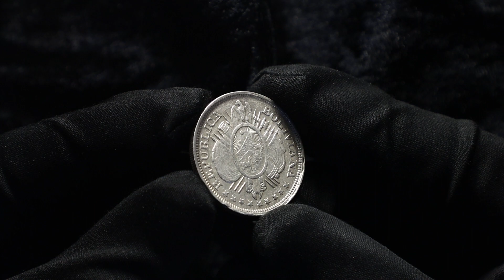Lot 2050 Bolivia 1/2 Boliviano / 50 Centavos 1897 PTS CB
KM# 161.5, N# 26167; Reduced size; lettering without weight; Silver; Potosi Mint; AUNC

Dear Friends, Partners and Colleagues,
We are happy to welcome you to Auction 98. A lot of interesting and rare coins from all over the world both for collectors and investors!  You can pay us by cash advance - submit your material for sale with us!

Live Auction Schedule:

Session 1.14th of October. 10-00 CET.

1 - 223. Gold Coins of the World A - Z.
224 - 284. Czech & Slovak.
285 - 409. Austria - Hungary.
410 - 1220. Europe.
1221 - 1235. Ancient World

Session 2. 15th of October. 10-00 CET.

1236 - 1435. Russian coins of all period.
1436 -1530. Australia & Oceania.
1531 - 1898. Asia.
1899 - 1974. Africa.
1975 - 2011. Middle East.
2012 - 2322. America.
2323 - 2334. Special Literature & Catalogues.
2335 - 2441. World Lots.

We have approximately 130 lots per hour during the live auction!